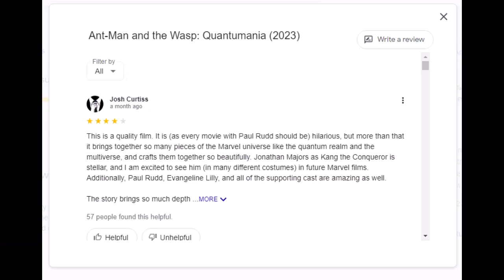Ant Man and the Wasp Quantumania TD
In this channel we make it easier for YOU to decide what your next tech products will be. We review latest and old tech products to inform YOU so that you can make informed decision before buying that phone, television, home appliance, or make that app/web subscription.
YOU are more than welcome to give your views in the comment section of email regarding any of the tech we have reviewed or would like us to Review.
This channel is for YOU, the Electronics YOU use or should avoid.

3. AMAZON